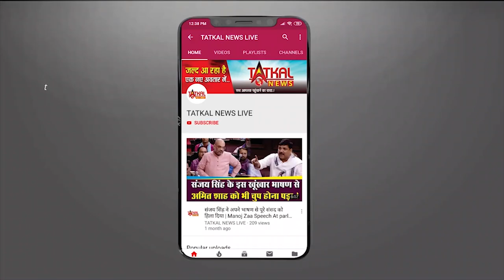रवीश कुमार फर्जी राष्ट्रवाद, व्हाट्सएप चैट लीक और टीआरपी स्कैम पर अर्नब गोस्वामी का विरोध करते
रवीश कुमार फर्जी राष्ट्रवाद, व्हाट्सएप चैट लीक और टीआरपी स्कैम पर अर्नब गोस्वामी का विरोध करते || Ravish Kumar Exposes Arnab Goswami